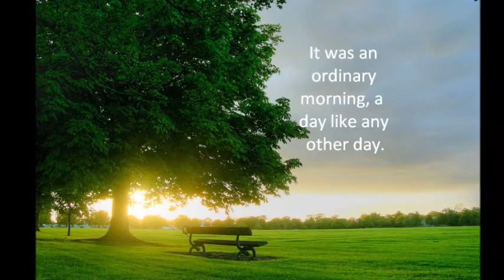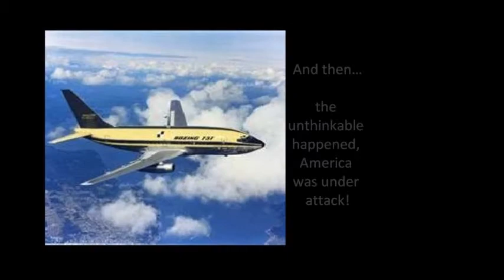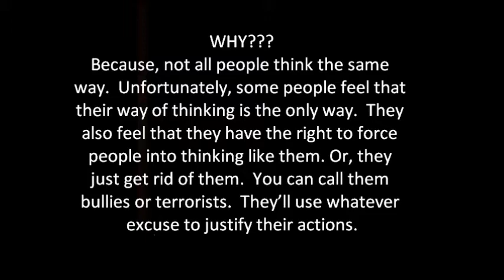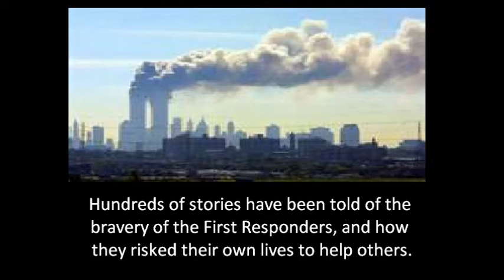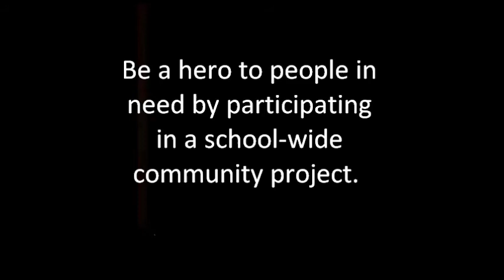Del Norte Heights Elementary School promotes El Paso Service Challenge in honor of 9/11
Paso Del Heights Elementary School developed a video in honor of September 11th and helped Congressman Reyes kick-off the El Paso Service Challenge. Many thanks to the faculty, staff and students for choosing to participate in the El Paso service challenge and for your commitment to helping others!